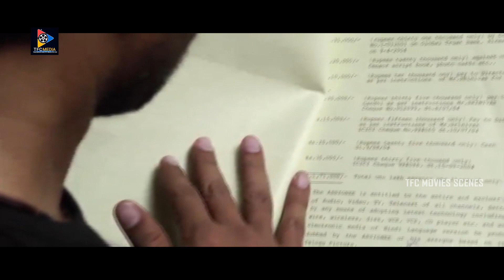నీకు నేను కావాలంటే నువ్వు నాకు ఒక పని చేసి పెట్టాలి! అబ్బా చెప్పు తొందరగా...!!! || TFC Movie Scenes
Watch & Enjoy : నీకు నేను కావాలంటే నువ్వు నాకు ఒక పని చేసి పెట్టాలి! అబ్బా చెప్పు తొందరగా...!!! || TFC Movie Scenes